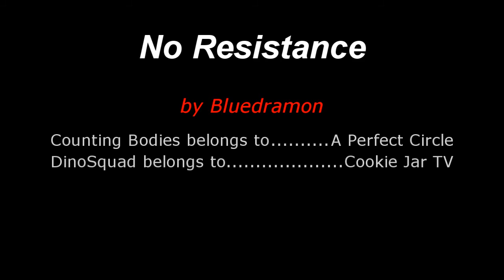No Resistance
My first Dino Squad mv since Victor Is Everybody's Fool. Another tribute to Victor. The mv is "sung" from his POV. The basic idea behind it is that Victor is trying to convince the Dino Squad to join him.